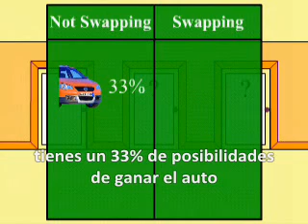El problema Monty Hall (subtitulado en español)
Este es un famoso problema de lógica creado por la mujer con el coeficiente intelectual más alto del mundo, Marilyn vos Savant.